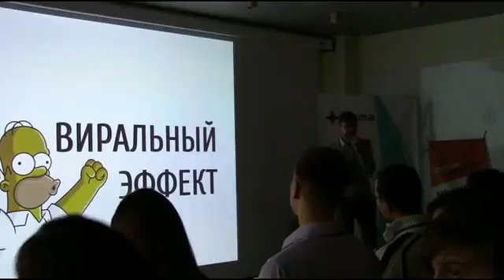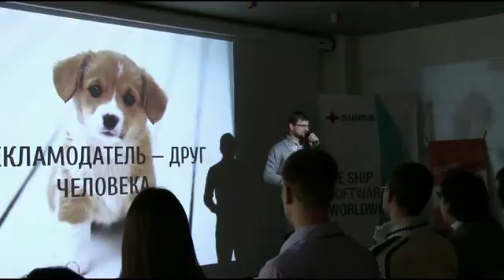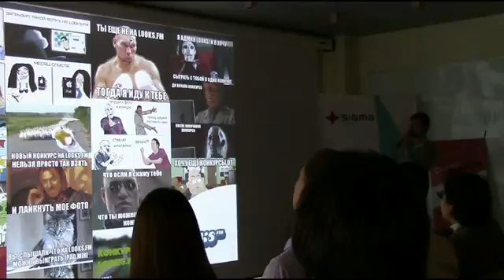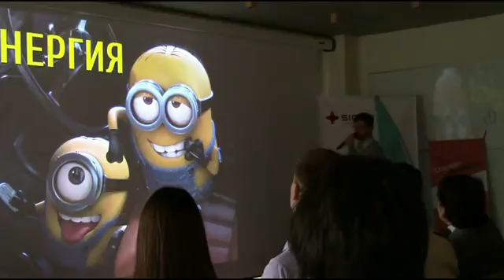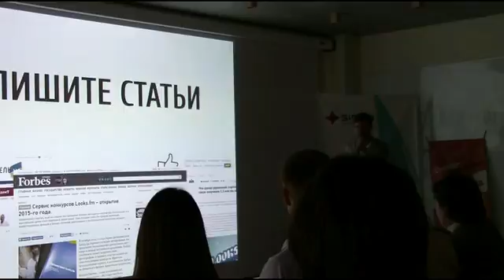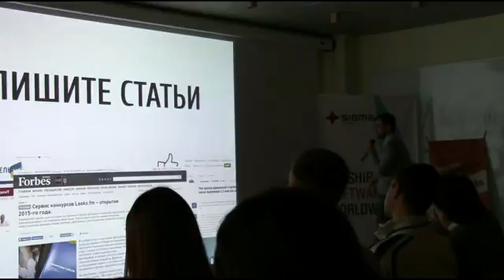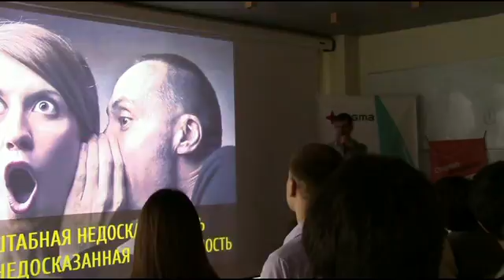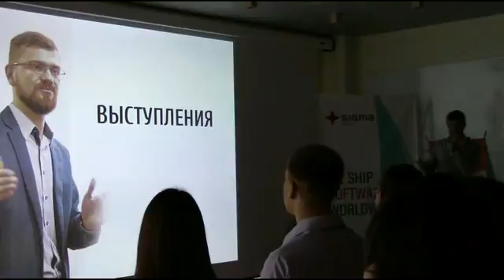1-й Всеукраїнський форум інновацій ІТ-студентів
Як залучити аудиторію без рекламного бюджету – Кирил Соляр, CEO креативного бюро Sponge Digital&Design (Одеса). Частина 2
20 березня 2015 року, м. Одеса